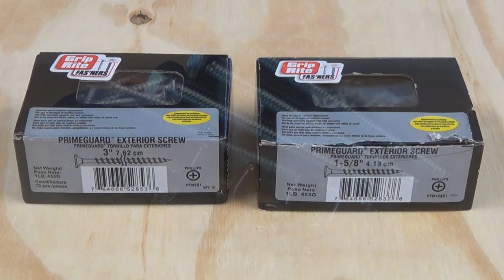How to Make Cornhole Boards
For More Information about this Project (Plans, Cutting Templates, SketchUp Models, etc.)